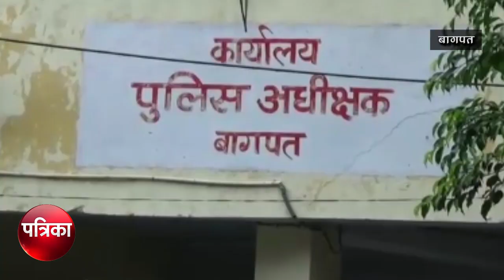बागपत में पकड़ा गया हथियारों का सौदागर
बागपत कोतवाली पुलिस टीम को लोकसभा चुनाव के मद्देनज़र बड़ी क़ामयाबी हाथ लगी है जहाँ पुलिस ने क्षेत्र से एक हथियार तश्कर को गिरफ़्तार कर उसे भारी मात्रा में अवैध असलहे व काफी संख्या में जिंदा कारतूस बरामद किए है. पुलिस के मुताबिक इस हथियारो का इस्तेमाल लोकसभा चुनाव में होने की संभावना थी.